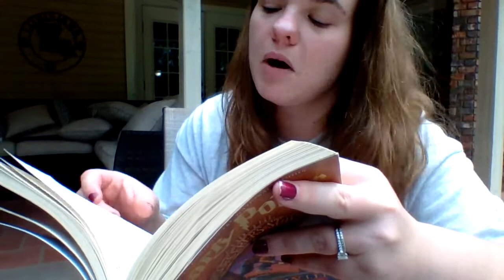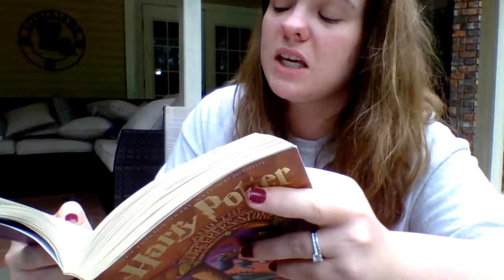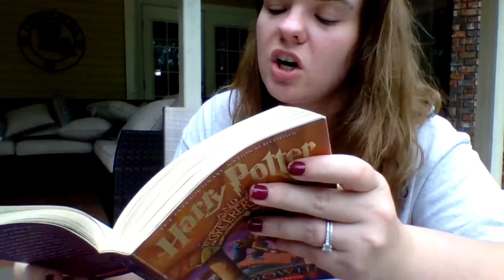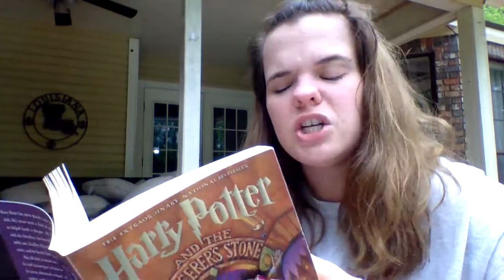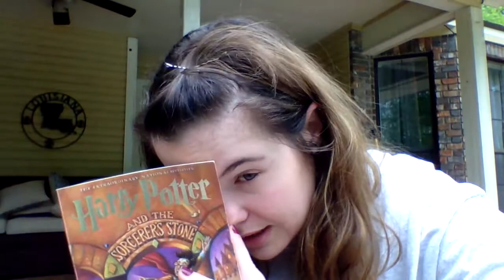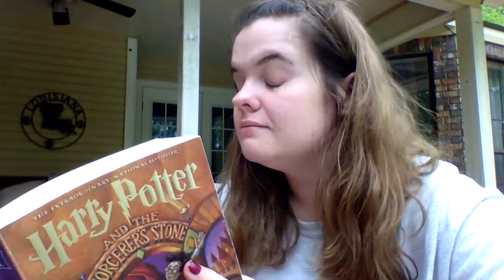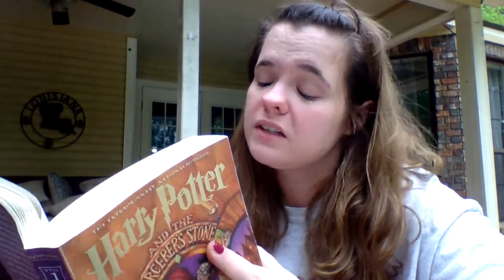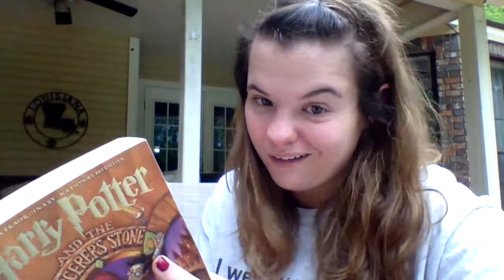Ch. 14- Norbert the Norwegian Ridgeback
By JK Rowling